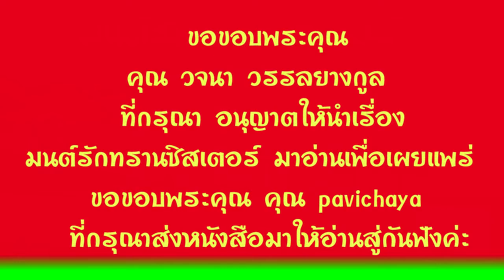6.หนังสือเสียง มนต์รักทรานซิสเตอร์ ประพันธ์โดยวัฒน์ วรรลยางกูล อ่านโดย อังกุระ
ขอขอบพระคุณ  คุณวัฒน์ วรรลยางกูล ผู้ประพันธ์ และคุณวจนา วรรลยางกูล ผู้เป็นทายาทเจ้าของลิขสิทธิ์  ที่อนุญาต ให้นำเรื่องมนต์รักทรานซิสเตอร์มาอ่านเพื่อเผยแพร่แก่ผู้คนค่ะ
ขอขอบพระคุณ คุณ Pavichaya ที่กรุณามอบหนังสือ มาให้อ่านสู่กันฟังด้วยนะคะ

มนต์รักทรานซิสเตอร์ วัฒน์ วรรยางกูล#อังกุระ